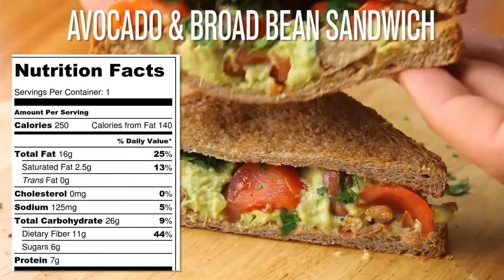BEST TUNA OMELETTE SANDWICH FOR WEIGHT WATCHER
LIFE IS FOOD BEST TUNA OMELETTE SANDWICH FOR WEIGHT WATCHERS